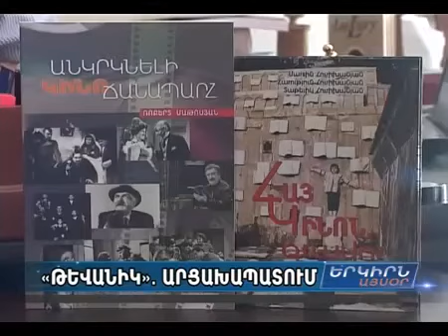«Թևանիկ» - Արցախյան պատերազմը՝ 3 երեխաների ողբերգությամբ